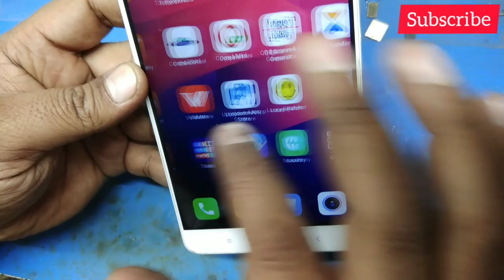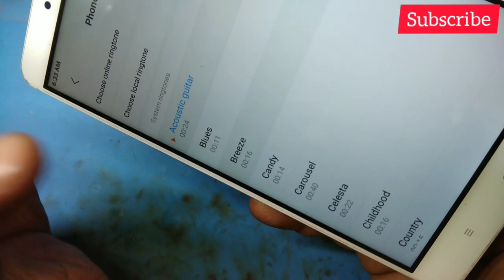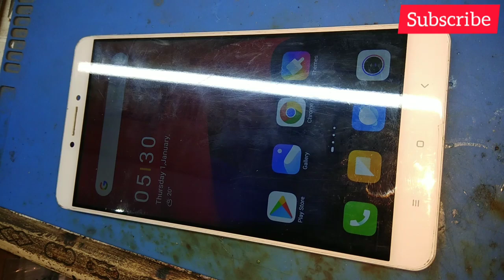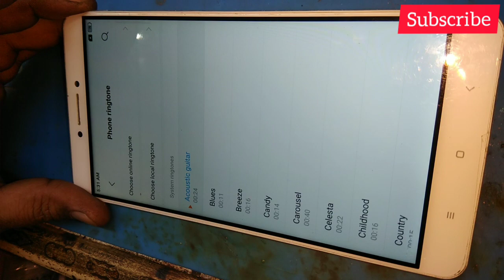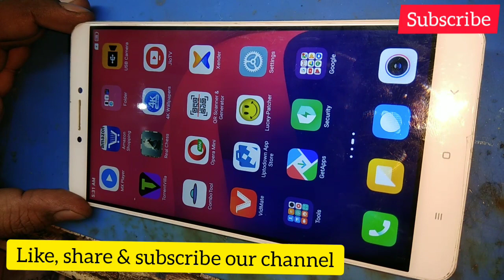Xiaomi Mi Max No Sound | Woofer Damaged | IC Solution | Prime Telecom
If your mi max has no sound in speaker, no sound in ringer and no sound in mic , then you can do the solution that I have mentioned in the video.